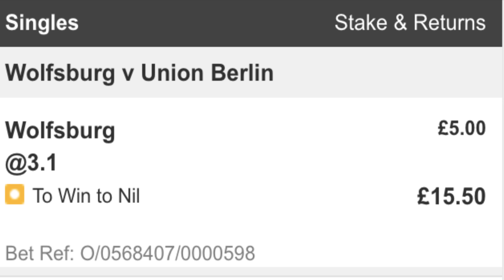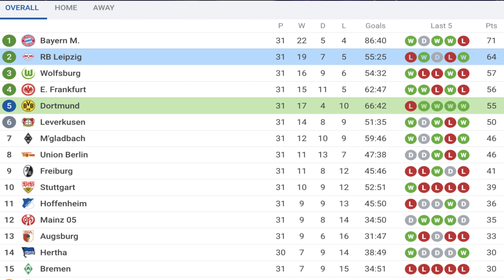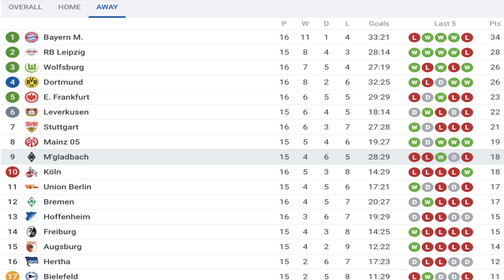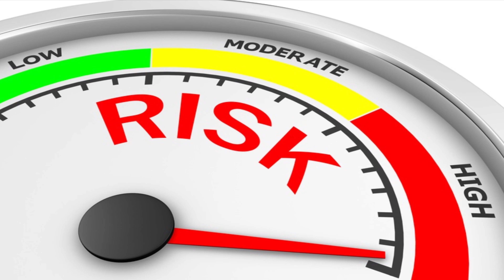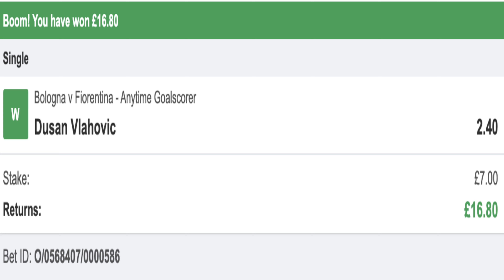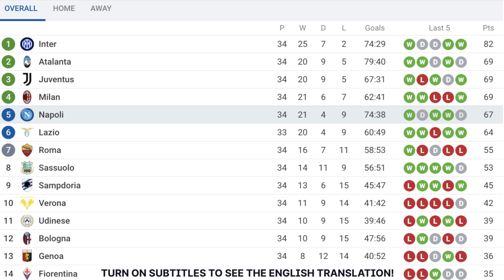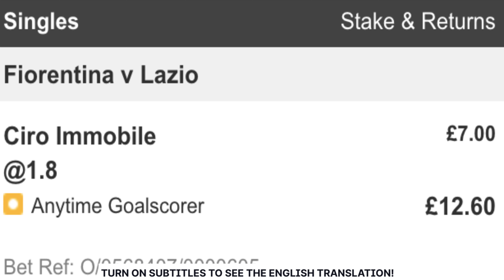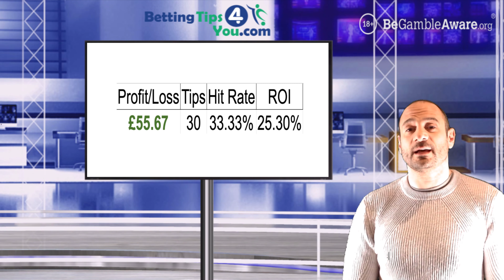Man City vs Chelsea Betting Tips | Saturday Football Predictions | Accumulators + Bets Of The Day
EXCLUSIVE TIPS for Saturday 08th May 2021

In this live show, you will find all the latest tips and analysis on Saturday 08th May 2021 provided by our experts at BT4Y HQ. Don't miss out. Made by experts at bettingtips4you.com who has been delivering professional free tips daily since 2013!

Don't miss anything! We won several bets at BT4Y in the last few days including a 103/1, 25/1 and 9/1 accas + 5/1 Bet Builder Treble and 4/1 Sunday Treble!

18+ | BeGambleAware | Ad | Odds Subject To Change